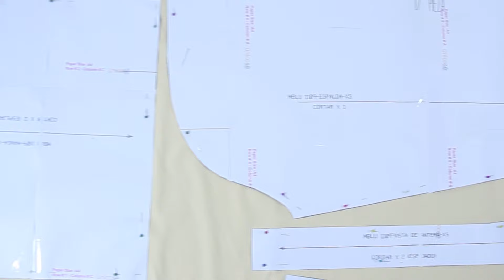DIY Costura: Molde / Patrón blusa 1109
Aquí te dejamos el paso a paso de hermosa blusa que sirve para cualquier ocasión y para cualquier contextura. Nos queda bien a todas!

Te gusta la costura y la moda, bueno de seguro este será tu sitió. Mas de 4000 moldes en todos los talles y diseños que puedes imaginar.